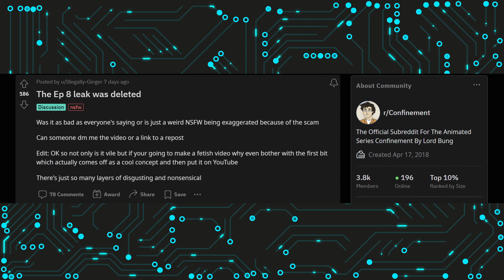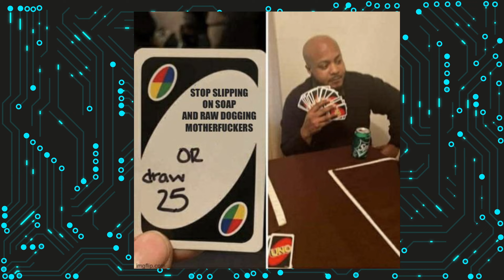Can't Stop the Horny: Lord Bung's Confinement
Lord Bung's Magnum Opus: SCP Confinement
Millions must confine... but no really what is this
today we attempt to go through the story and learn the little moral lesson that has been set about for us ages ago the